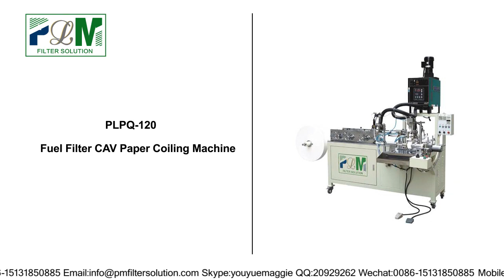PLPQ 120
Fuel Filter CAV Paper Coiling Machine